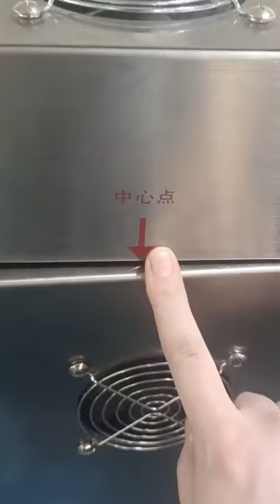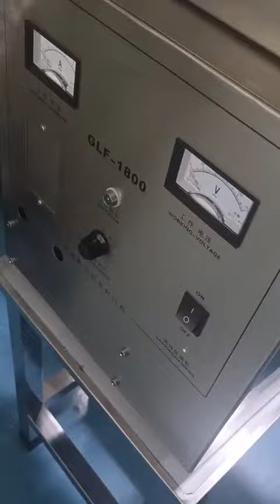SunYEX Filling Line User Manaul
SunYEX Filling Line Instruction
We offer all orders user manual by video to make customer no obstable to operate our machine.